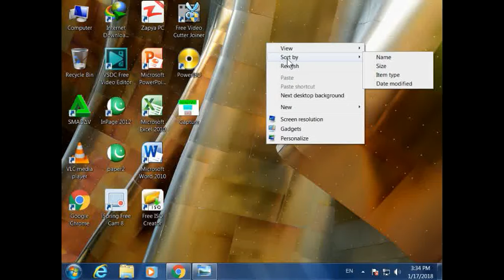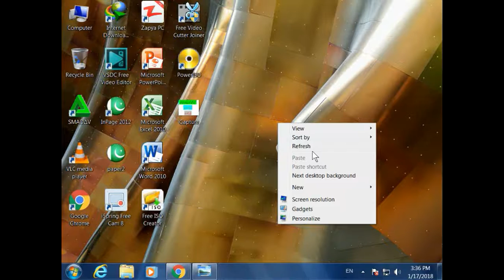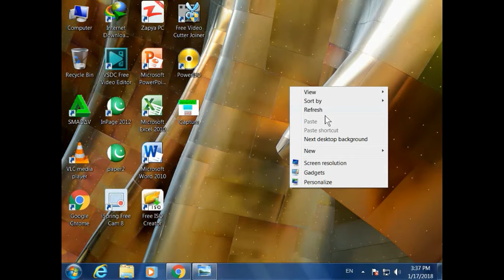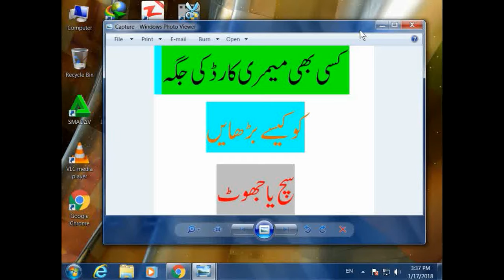How to done INCREASE THE SPACE OF MEMORY CARD TURE OR FALSE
ISHOW YOU how to icrease the space of usb or memory card
 tru   /    false
my youtue channelis